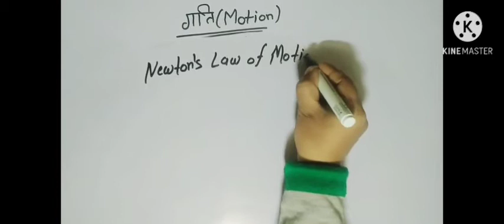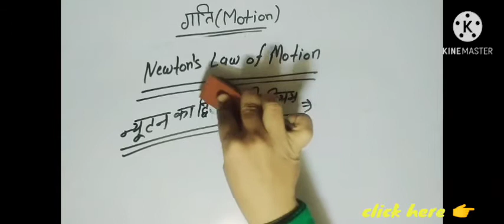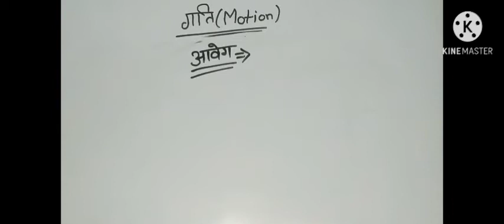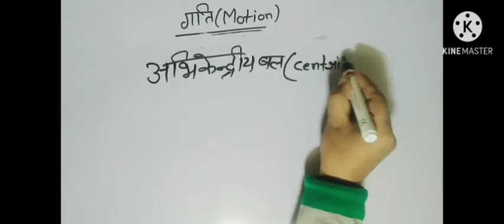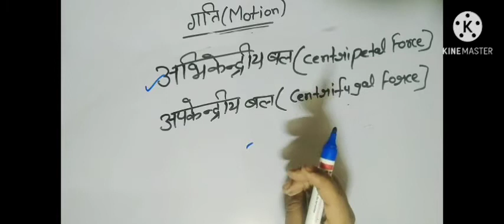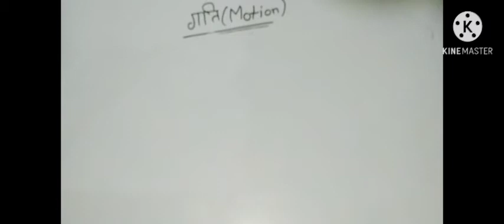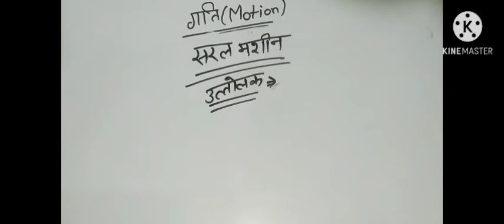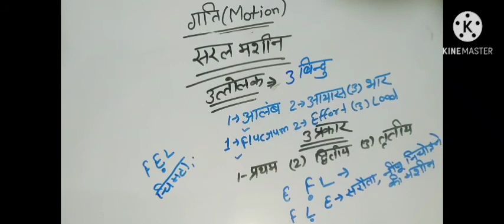RRB NTPC 2019-20 | GS by Akash deep | Motion गति (part 2)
RRB NTPC 2019-20 | GS by Akash deep | Motion गति